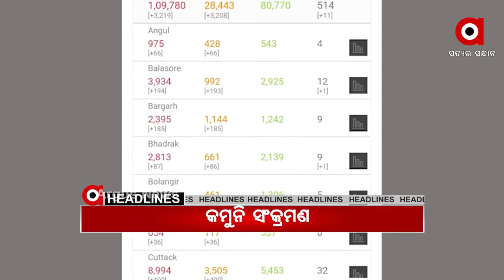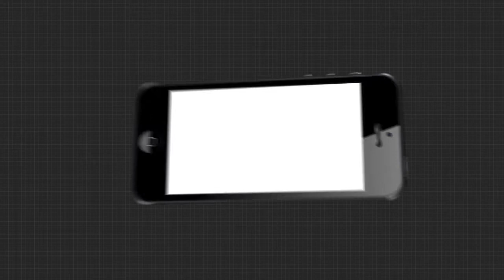Argus Update News 12 P.M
Argus Update News